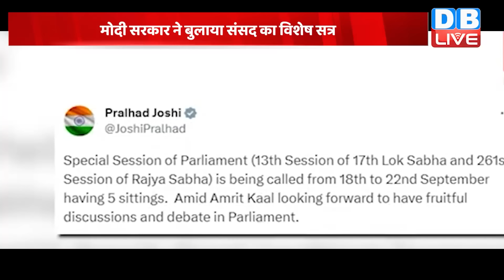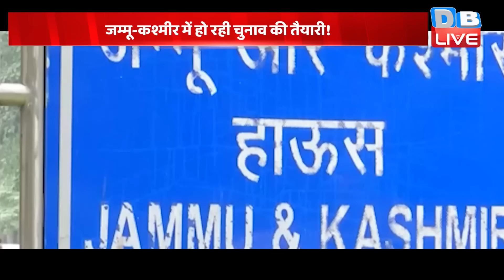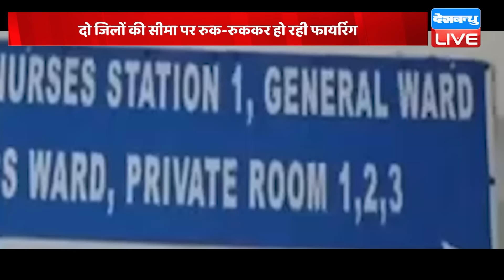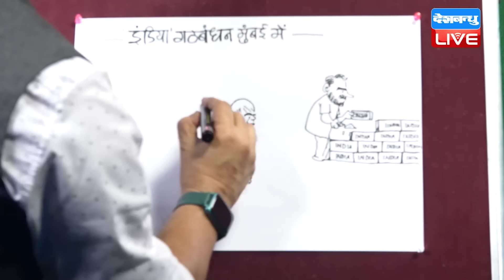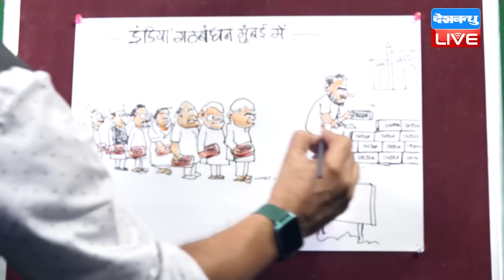din bhar ki khabar | news of the day, hindi news india | top news | Rahul Bharat jodo yatra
din bhar ki khabar | news of the day, hindi news india | top news | INDIA Alliance Meeting